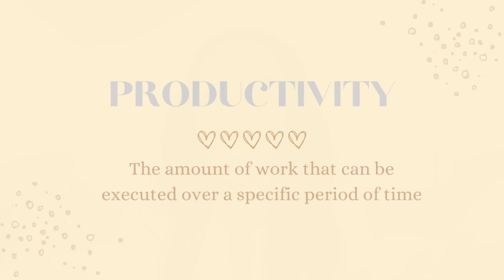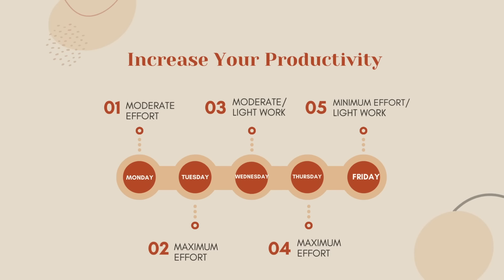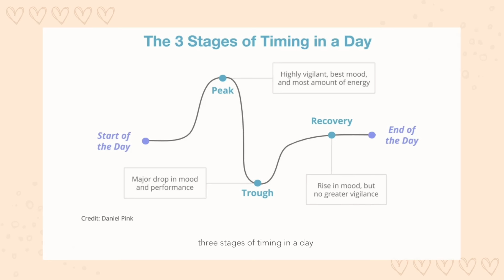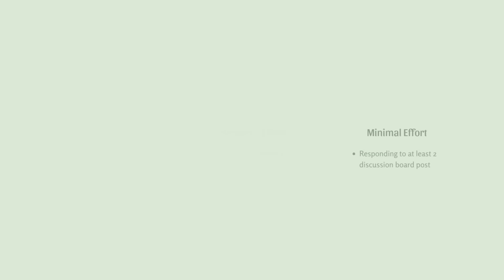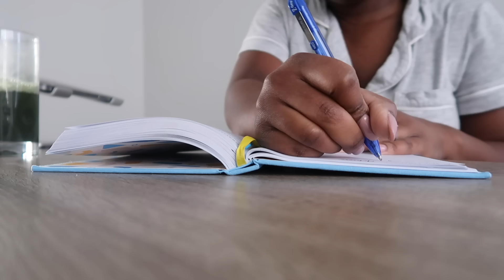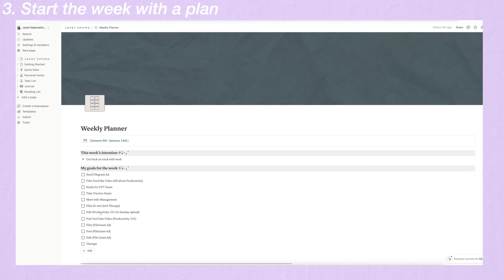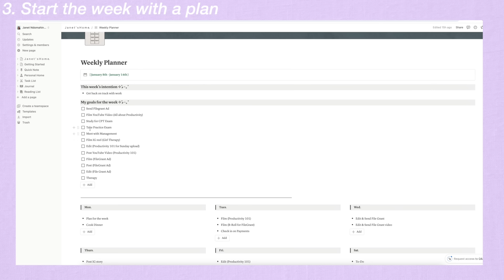how to be *PRODUCTIVE* & GET MORE DONE | *life changing* TIME MANAGEMENT tips to exit your lazy era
hiiii guys! Productivity is something we all struggle with but these tips will help you be more productive and get more done in your life!

THE BLOOM NOTION PLANNER:

00:00 productivity 101
01:19 change your perception
03:12 manage your energy
03:59 protect your peak
05:37 planning for efficiency
08:00 avoid burnout
08:50 apply to all things life
10:05 limit distractions
11:02 one step at a time
11:53 plan your week
13:17 give yourself grace
14:13 take breaks
14:53 say no

96,633